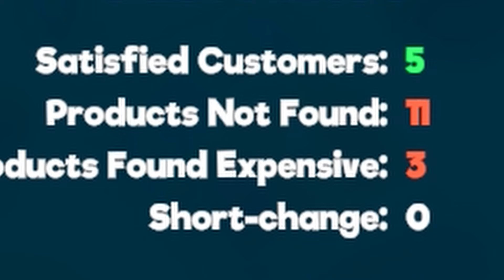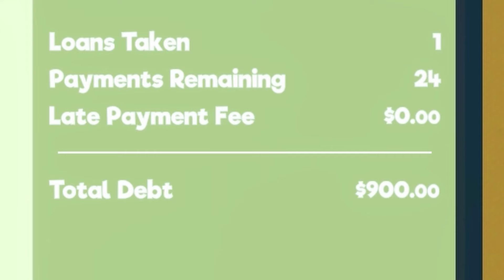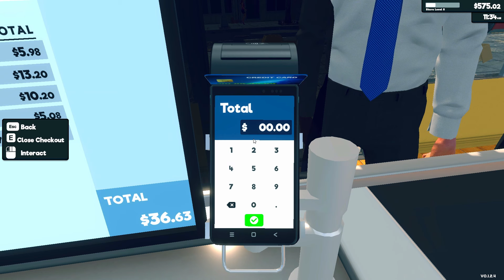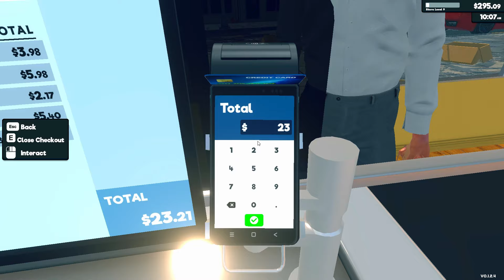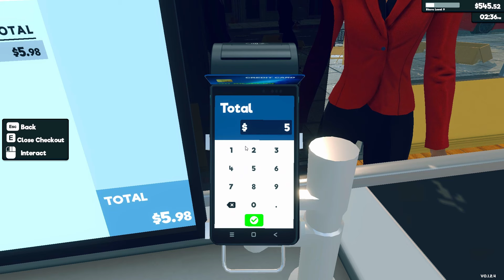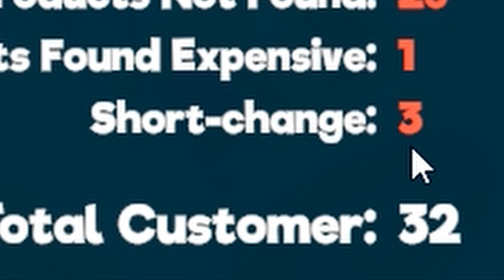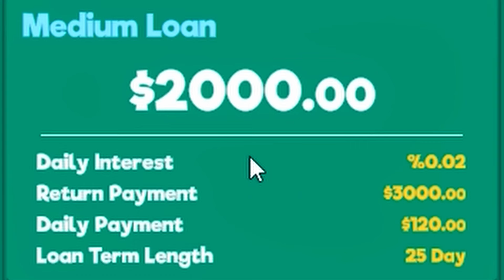Ripping Off My Customers In Supermarket Simulator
Bankruptcy awaits us